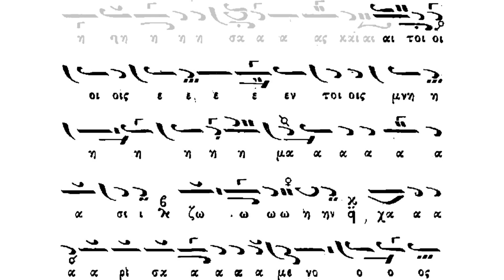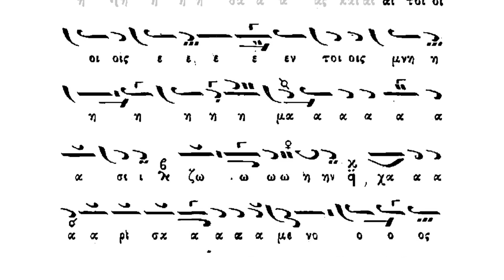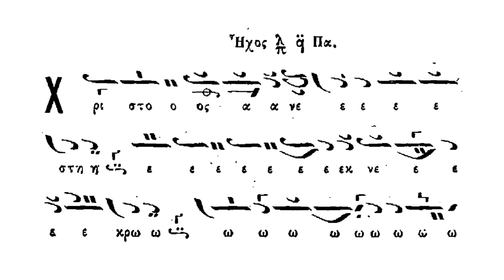Χριστός ανέστη, αρχαίον, Ήχος πλ. α' - Hristos a înviat, melodie veche, pl. eh I | Δανιηλ. & Σταν.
Troparul Hristos a înviat în plagalul ehului I, melodie veche.

Psalmodiază Arhonții Bisericii lui Hristos celei Mari: Lampadarul Nikólaos Daniilídis și Protopsaltul Thrasívoulos Stanitsas.

Înregistrare live din Duminica Paștelui din data de 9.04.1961.

- Catedrala Patriarhală a Sfântului Gheórghie din Fanar, Constantinopol -

Χριστός ανέστη, μέλος αρχαίον.

Ψάλλουν οι Άρχοντες της Μεγάλης του Χριστού Εκκλησίας, ο Λαμπαδάριος Νικόλαου Δανιηλίδη και ο Πρωτοψάλτης Θρασύβουλος Στανίτσας.

Ζωντανή ηχογράφηση από τον Α' Κυριακή μετά Πάσχα, με ημερομηνία 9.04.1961.

- Πάνσεπτος Πατριαρχικός Ναός Αγίου Γεωργίου από Φανάρι, Κωνσταντινούπολη -